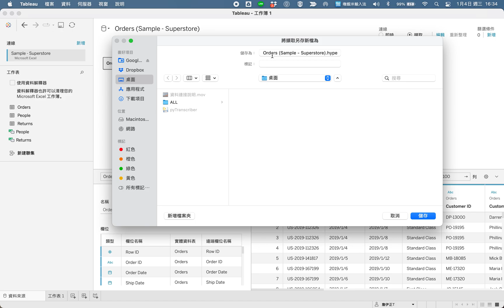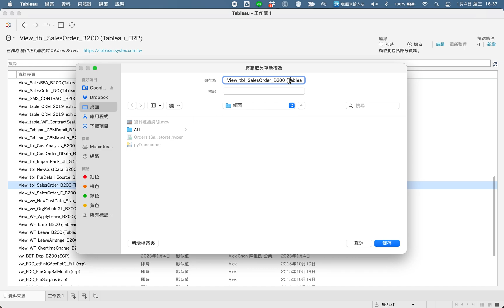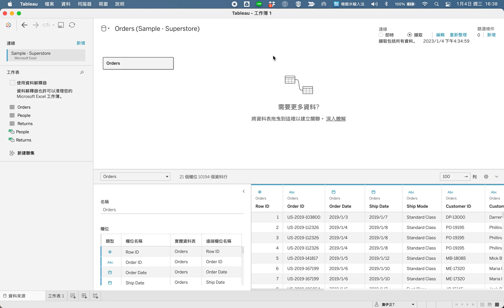1.2 靈活資料操控：深入 Tableau 連線方式，實現即時資料與擷取資料的無縫轉換 | 跟著Polly 一起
如果你不知道
為什麼操作Tableau 速度這麼卡
什麼時候要用即時？什麼時候要擷取？
這集連線方式大解密Tableau 怎麼切換即時資料與擷取資料